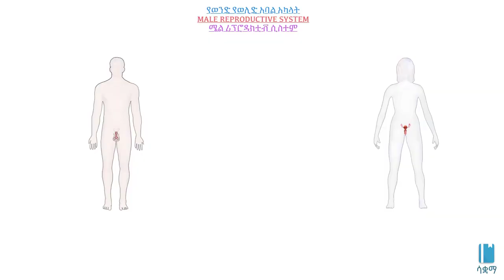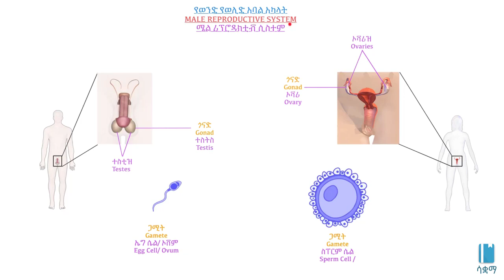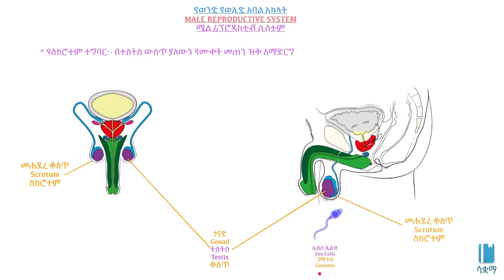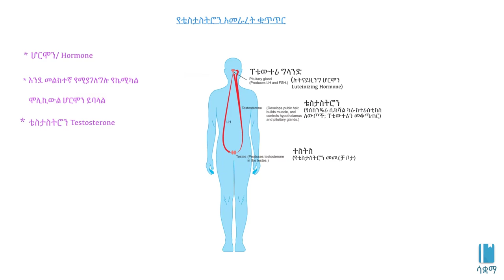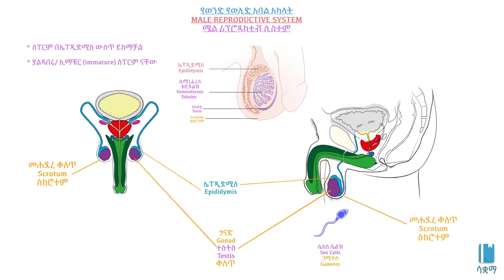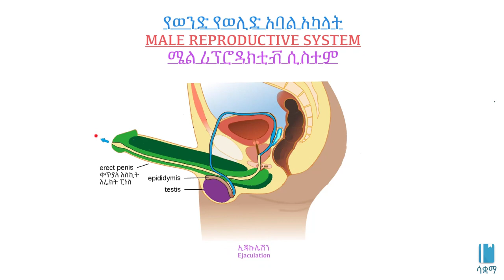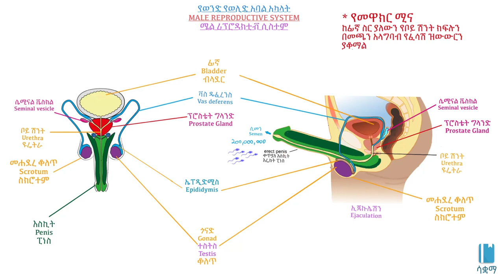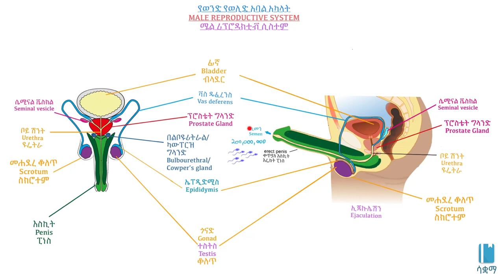Male Reproductive System